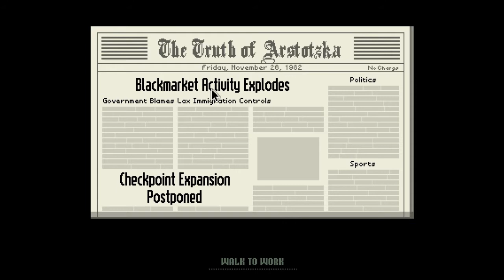Papers Please Part 2 - Replaceable - [Day 3&4] [Run 1] [Playthrough] [Gameplay] [Walkthrough]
Sad.